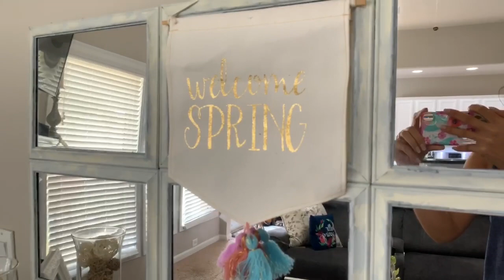SPRING CLEAN & DECORATE WITH ME | SPRING HOUSE TOUR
Hey friends! Today I have a spring clean and decorate with me. I know compared to everyone else, I’m so late to the game, but with everything going on I wasn’t thinking about decorating the house for spring. I FINALLY pulled the decor down and was able to put a few spring touches to the house.

JillianS502

Filming Equipment

Music credit